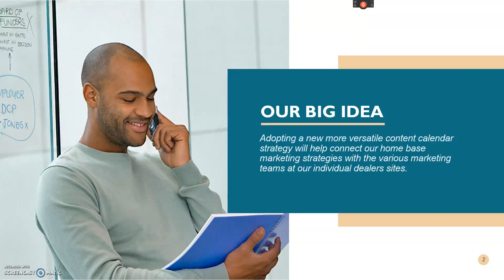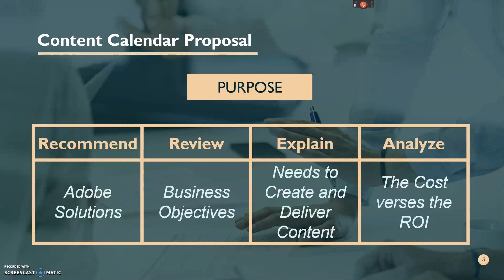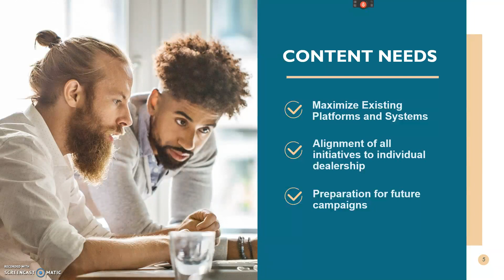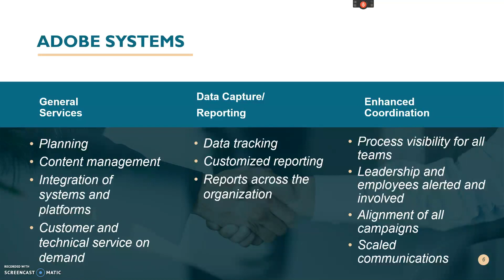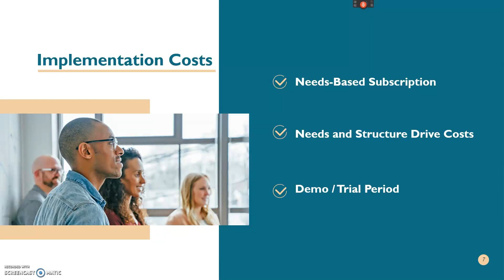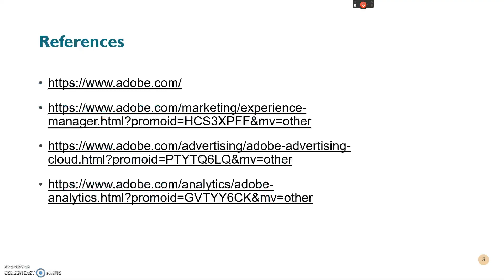Executive Summary Content Calendar Proposal - Newton Miller